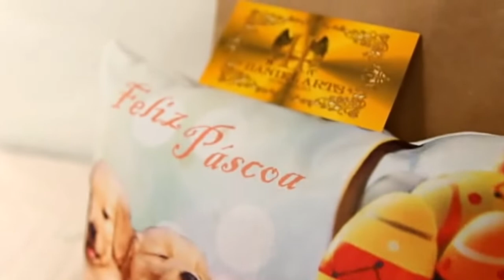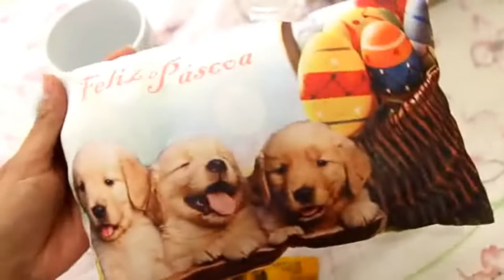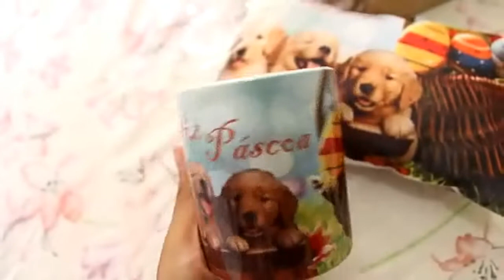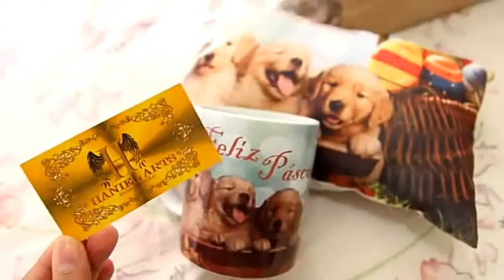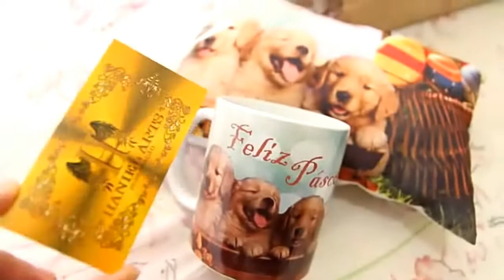RECEBIDOS DE PÁSCOA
Sou a Nina, Mamãe da Ana Luísa,  Casada com o Thiago (Papai da Ana Luísa) Fotografa e Dona de casa!!

E NOS SIGAM NO INSTAGRAM!

Beijos